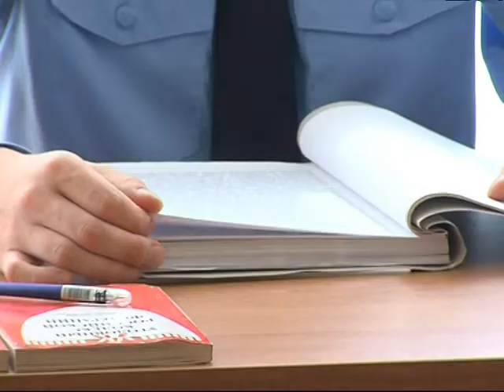Экс-заместителю мэра Ярославля Евгению Розанову огласят приговор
В Кировском суде Ярославля оглашают приговор бывшему заместителю мэра Ярославля Евгению Розанову.